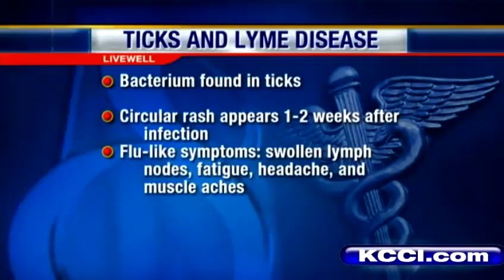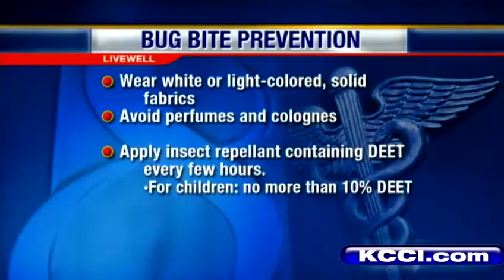Livewell: Preventing bug bites